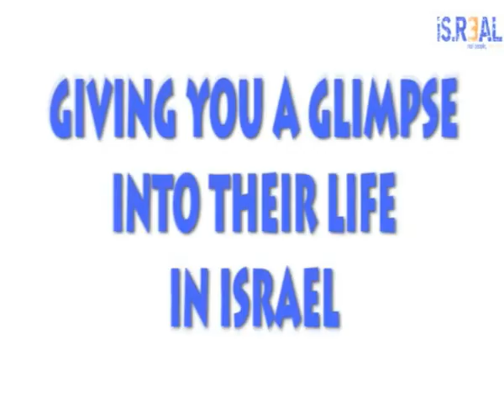IS.REAL - PROMO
IS.REAL is a docu-reality web series which follows the lives of 4 young Israelis.
The project was initiated by students from the Tel Aviv University. The "Is.Real"series will cover the lives of four young Israelis from diverse  social and ethnic backgrounds.
Through documenting their daily lives, their exposure will
provide a fresh new insight into the "real Israel" that  isn't shown in news stories.